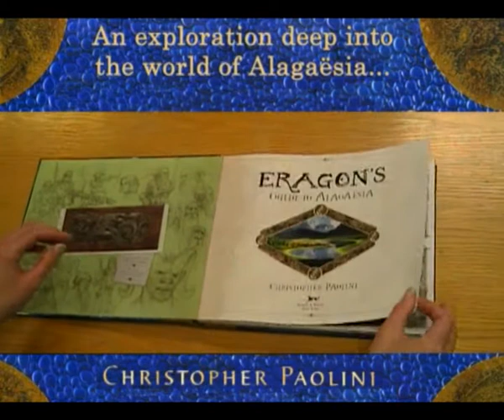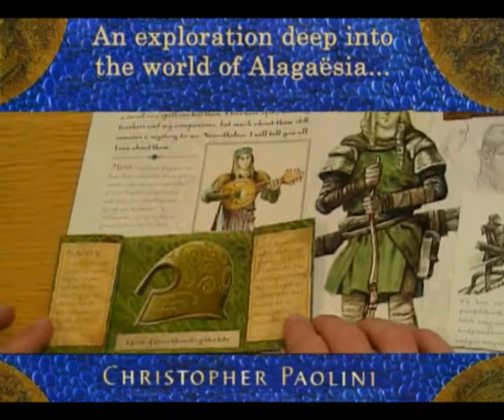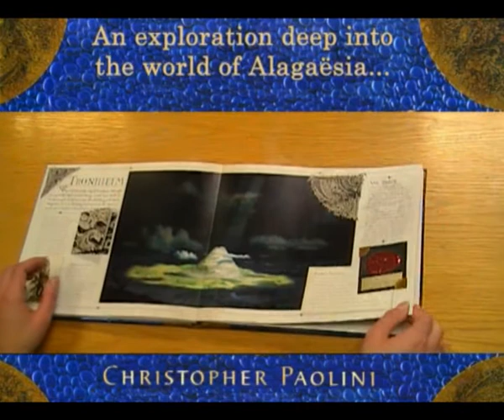Eragon's Guide to Alagaësia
Greetings, Dragon Rider.

It is a great honour to be chosen as a Rider. I have compiled these papers for you as an introduction to the most important peoples, places and things within Alagaësia. Study them most carefully, for some day your life may depend upon this information. Mine has, and more than once.

Eragon Shadeslayer

This is a full-colour extravaganza, an exploration deep into the world of Alagaësia, as told by Eragon himself, hero of ERAGON, ELDEST and BRISINGR. In fifteen lavishly illustrated spreads, the reader is invited to explore the landscape and cities of Alagaësia and its many races, including dragons, humans, Urgals, dwarves and elves. Each spread is filled with special effects and stunning examples of paper engineering and other elements.